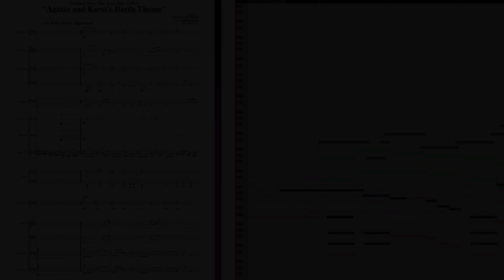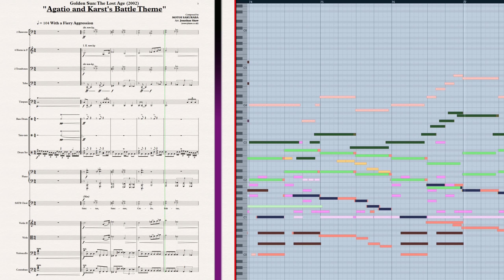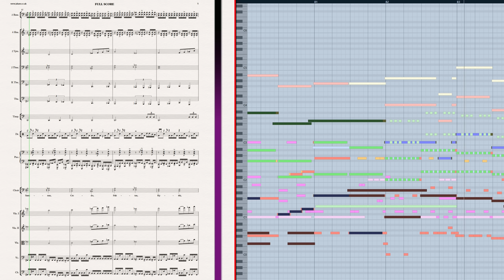Agatio and Karst's Battle Theme | Orchestral Cover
A long requested track - "Agatio and Karst's Battle Theme" from Golden Sun - in all of its dissonant glory as an orchestration!

➤ Analysis:

The work itself is nearly identical to its precursor track - "Agatio and Karst" - except with a faster tempo, the addition of a drum kit and slightly more dissonant harmonies.

Here, I've enhanced the inner chromatic writing to not only appear in the trombones, but in a chanting male choir spouting various Latin phrases.

To further add to its dissonant nature, I accentuated the off-beat cymbal clashes in the drum kit (e.g. b.1 and b.3) with additional support from the piano, lower brass and strings, and bass drum. This creates a greater disjointed feeling of syncopation as the downbeat is switched to an off-beat pulse (momentarily!)

By 0:23, the melody explodes into 3 octaves of strings, with the chromatic underbelly continuing rapidly with an aggressive rhythmic ostinato.

By 0:42, this dissonance continues with damped tam-tam strikes, trumpet responses to the string tritones, and eventually the addition of a harsh clustered choir and chromatic violins and winds, culminating with a final glissando downward from several instruments as the track repeats.

There was one very interesting moment at 0:36 where the bass instruments are not actually playing the tonic note (as they usually do). Instead, here they play a semitone above the tonic (F-sharp rather than F-natural), which was incredibly surprising to find in the original, but it nevertheless succeeds in creating a wonderful momentary dissonant crunch.

The score was created in Sibelius 7.5, and the audio was created in Cubase using the brilliant EastWest sample libraries.

★Game: Golden Sun:The Lost Age
★Developer: Camelot Software Planning
★Publisher: Nintendo
★Composer(s): Motoi Sakuraba

★Software: Sibelius 7.5, Cubase Elements 7, Adobe Premiere Elements 15, EastWest Sample Libraries